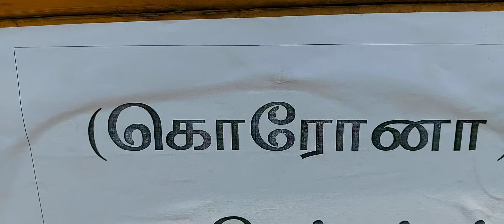பொதுமக்களுக்கு காவல்துறை எச்சரிக்கை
மடிப்பாக்கம் பகுதியில் காவல்துறை எச்சரிக்கை